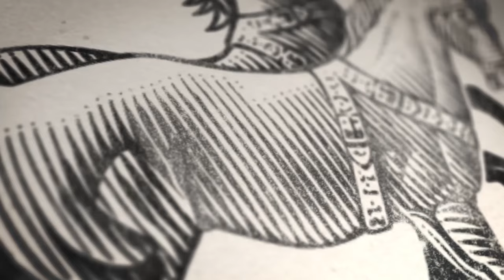Putting Beauty into the Politics of Prosperity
3 May 2016: As part of its 'Roads to Freedom' series, the Legatum Institute hosted a discussion with Fiona Reynolds, author of a new book - The Fight for Beauty - that makes the case for beauty as a very real, human need rather than an idealistic or elitist aesthetic. She was joined in conversation by Oliver Letwin, MP for West Dorset and Chancellor of the Duchy of Lancaster. The discussion was moderated by Hywel Williams, Senior Adviser at the Legatum Institute.